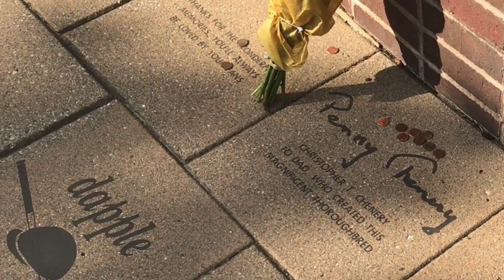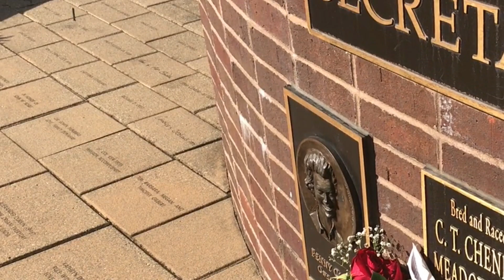Penny Chenery, owner of Secretariat, 1922-2017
Penny Chenery, Secretariat, Kentucky Horse Park, Lexington KY, Kentucky